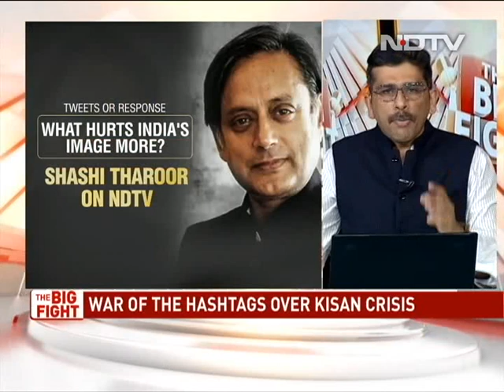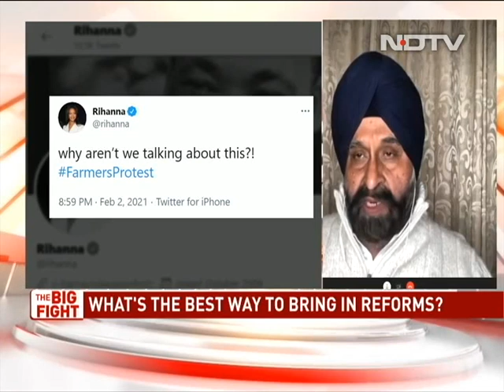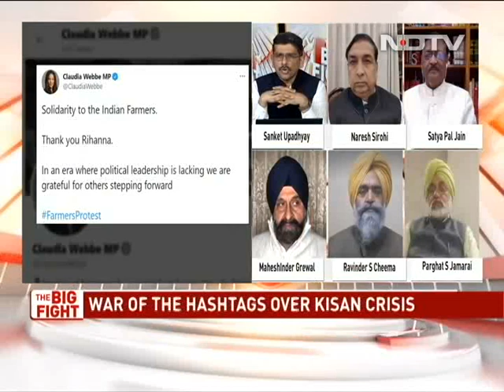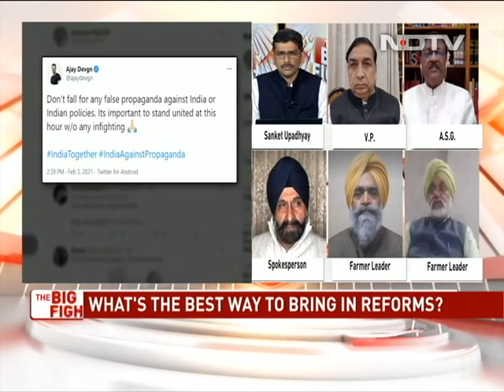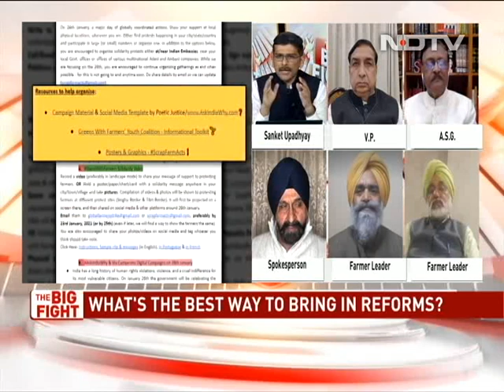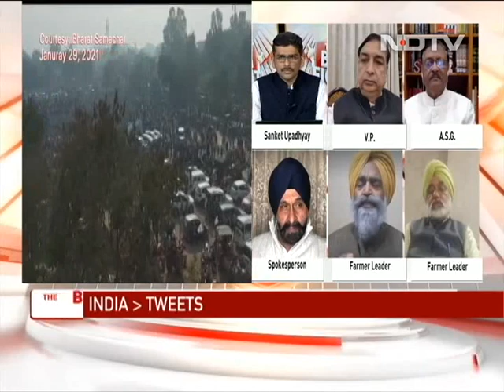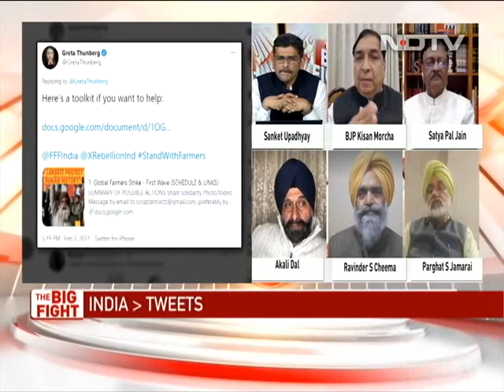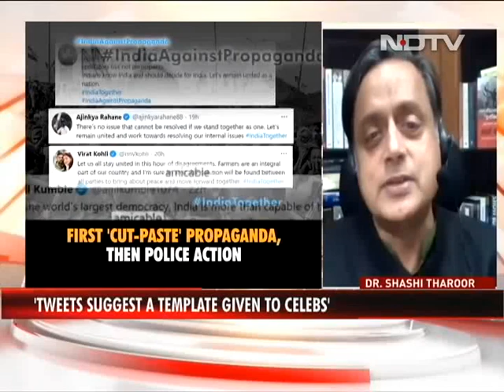The Big Fight: War Of The Hashtags Over Farmer Crisis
With ruckus in parliament and protests on the street, on this episode of The Big Fight, we ask, what is the solution to end this farmers-government impasse amid the honour vs insecurity debate triggered by global celebrities extending their support to the ongoing farmers' protest. Rakesh Tikait, leader of the Bharatiya Kisan Union joins us from the Ghazipur border to decode the political impact and offer us insight into the issues the farmers' are facing with the contentious farm laws while Dr Shashi Tharoor, MP for Thiruvananthapuram, joins us on the show to express his views on what hurts India's image more - tweets or response? Congress MP Deepender Singh Hooda also joins us and questions 'why the lives of farmers' are not more important than tweets'.